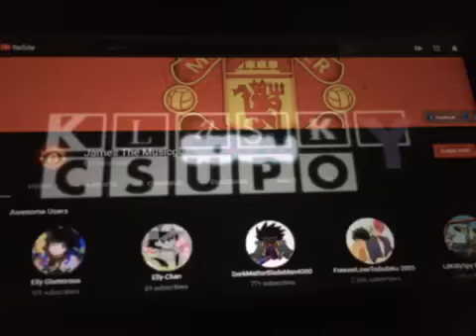(Reupload) MORE LIKE STUPID THE FAGGOT CHEATER Csupo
Reupload From Ashley Andrews